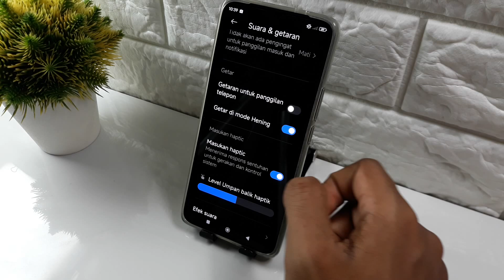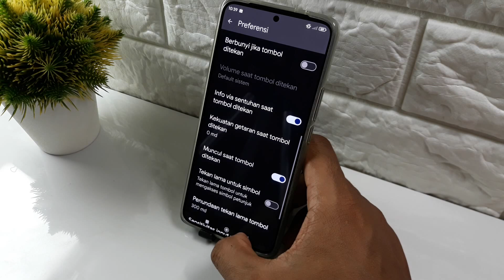Cara mematikan getar keyboard hp redmi 13